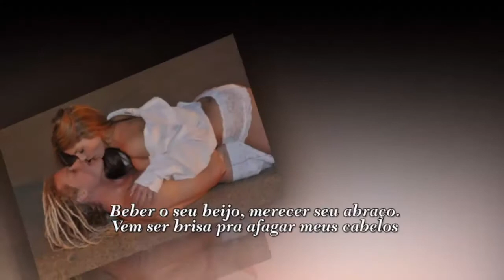SER SUA AMADA ANA PAULA RIBEIRO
ANA PAULA RIBEIRO